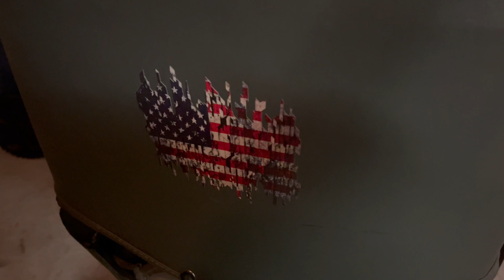Power Wheelchair Scooter Gets OverVolted-Fast Scooters 36v OverVolt Kit; BtrPower 36v10ah Lipo; “UP”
OverVolted an old Hoveround Power Scooter. It’s called the Transporter. Running on a 36v Lipo now as opposed to the (2) 12v Dead Lead Acid Batteries. & Dropped a Fast Scooters Kit in her.🔥Thinking about trying to go to 48v. But we’ll see. Quick under the hood look @ 2:32.

Also, the 72v 24ah Eon Lithium Battery for the Ultimate Razor MX650 Is on the way. Be here any day .

-Kept the stock 24v motor in.

Went with a Fast Scooters 36v OverVolt Kit. All you need is a motor, a frame and a Fast Scooters Kit and your golden. Awesome.

-Fast Scooters 36v 500w controller & 6 pin/36v twist throttle; Overvolt Kit:

-(1) BTR Power 36v 10ah Lipo: